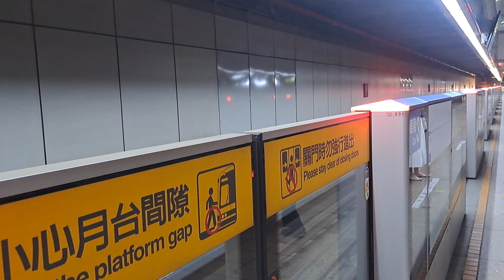221次開往頂埔的C321型113+114編組高運量系統鋼輪鋼軌式捷運列車(台北捷運集章全制霸跑行程活動)，(永寧站→頂埔站路程)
113/7/10台北捷運板南線永寧站18:03分拍攝221次開往頂埔的C321型113+114編組高運量系統鋼輪鋼軌式捷運列車(台北捷運集章全制霸跑行程活動)，(永寧站→頂埔站路程)